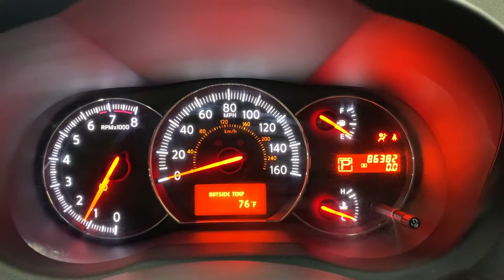2010 Nissan Maxima 3.5 SV Sedan FWD #871693